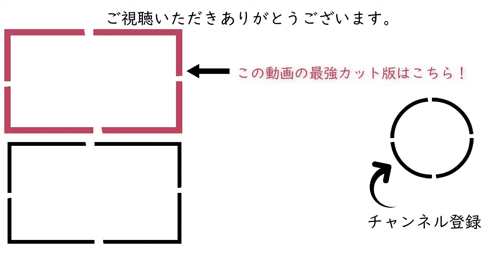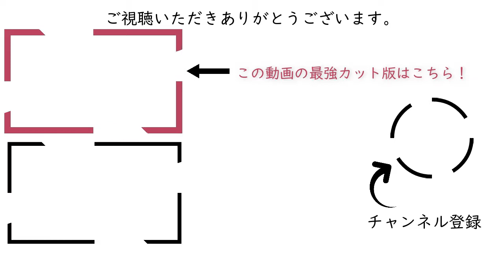623【B】『南方熊楠』小島幹登のルーツ1［ミナカタクマグス‖新経営戦略塾 経営のヒント+標準］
☆チャンネルブログ （マネーの虎、ひろゆき氏の記事も有）

【コンテンツ名】
・『石原明の経営のヒント+』
・第616回より番組名が変更されました→『新経営戦略塾 経営のヒント+』

【チョイからジックリ聴きまで3シリーズ】※①②はBGMの有無で2つずつあり。
①全体じっくり聴ける→「標準版」青サムネイル
②雑談等カットで短く聴ける→「最強版」緑サムネイル
③光る発言をピックアップ→「ハイライト版」黄サムネイル

帝王学ほか上流家庭や成功者が継承するエッセンスを伝えたい。
そこから始まった『石原明の経営のヒント』ラジオを見やすく動画で紹介。
普遍的な内容でビジネスマンだけでなく学生さんでも聴けます。

【伝説のコンサルと30社同時経営社長】
石原明氏、小島幹登氏
（AkiraIshihara,MikitoKojima）

↓外国人向けご案内
【Guide for foreigners】
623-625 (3 times in total) The secret of the president's unique sensibility! How did the president spend his elementary school to high school days? About the "real meaning of studying" that she noticed when she was a student and the reason why she decided to study abroad in the United States.
When he was a student, he was a pretty shadowy character, and he didn't have any friends at school. That has had a significant impact on the thinking of the current president. It's a series of unexpected stories, but it's a valuable time to understand the roots of the president.

☆連続起業家小島幹登氏セミナープレゼントサイト